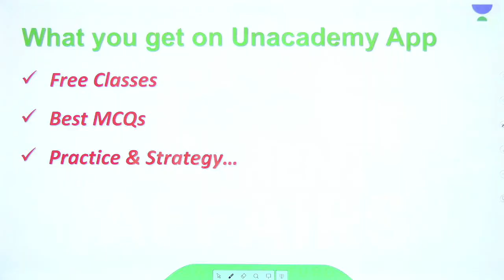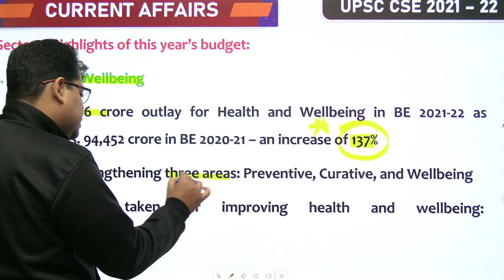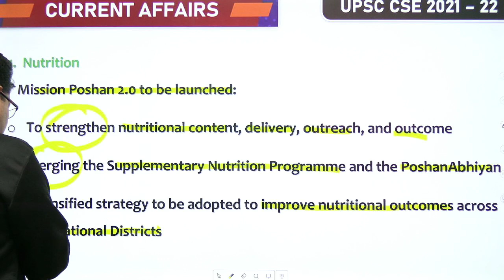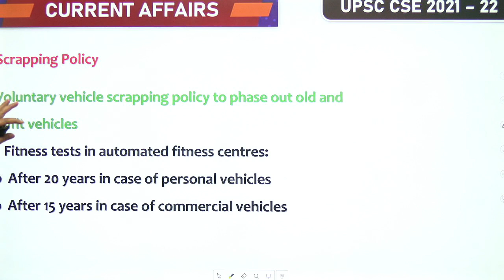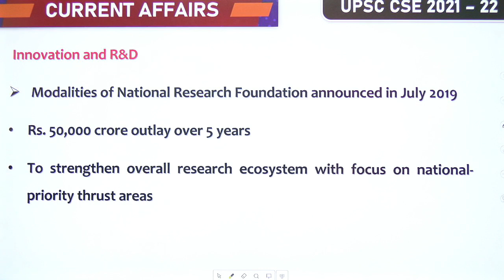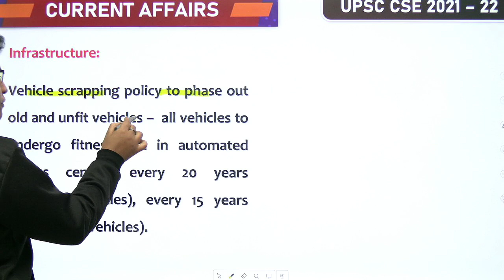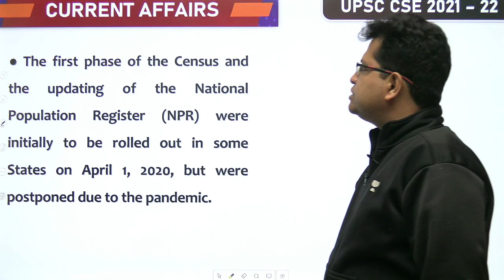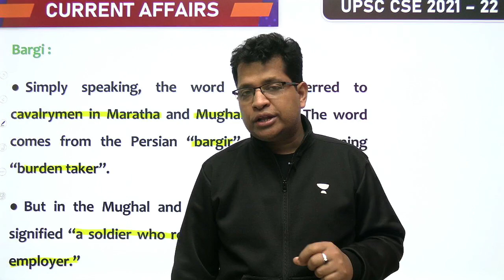UPSC CSE 2021-22 | Daily Current Affairs by Pawan Kumar Sir | 2 February 2021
1. Learn from your favorite teacher
2. One Subscription, Unlimited Access
3. Learn from your favorite teacher
4. Real time interaction with teacher
5. You can ask doubts in live class
6. Limited students
7. Download the videos & watch offline

✿ UPSC CSE 2021-22 Morning Shows:

07:00 AM - UPSC CSE 2021-22 | Daily Current Affairs by Pawan Kumar Sir
08:00 AM - Daily Current MasterSeries by Durgesh Sir
09:00 AM - The Hindu Editorial by Ashirwad Sir

04:00 PM - Polity by Pawan Sir
05:00 PM - IR by Siddharth Sir (Mon,Tue,Wed)
06:00 PM - Economics by Ashirwad Sir
07:00 PM - World History by Durgesh Sir
09:00 PM - Disaster Management by Naman Mittal Sir